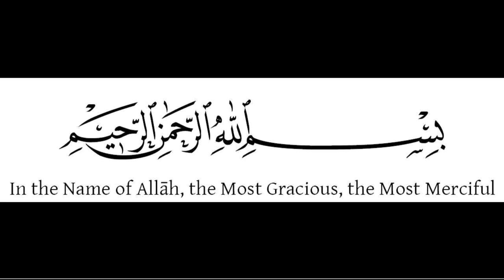সূরা আল-মাউন | Surah Maun Omar hisham | Surah Al-Ma'un With Bangla Translation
Surah Maun, Surah Al Maun, Surah Maun Bangla Translation, Surah Al Maun Bangla Translation, Surah Al Maun Omar Hisham, Surah Maun Omar Hisham, Surah Al-Maun (Arabic: سورة الماعون‎, "Small Kindnesses, Almsgiving, Have You Seen") is the 107th surah of the Quran with 7 ayats. Surah
 Maun is concerned with two of the core teachings of Islam, how one prays and how one gives. The Surah discusses the character of those who claim to be Muslims but are oblivious of the hereafter. These people deprive the orphans of their rights, are heedless to the dues of the destitute, and pray without holding God in remembrance, forgetting the objective behind prayer. Their charitable acts are a display of their false piety, since they do not give for the love of God. The Surah has been so designated after the word al-ma`un occurring at the end of the last verse. Abdullah ibn Masud said: "During the time of the Messenger of God we used to consider ma'un (things of daily use) lending a bucket and cooking-pot."Ibn Abbas said: "(Those who are neglectful of their prayer) are the ones who delay their prayer.